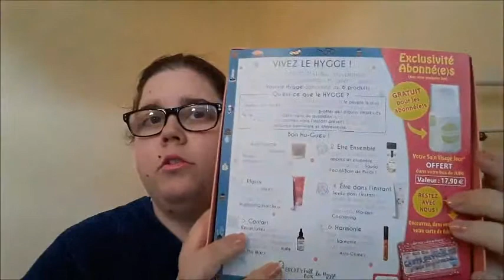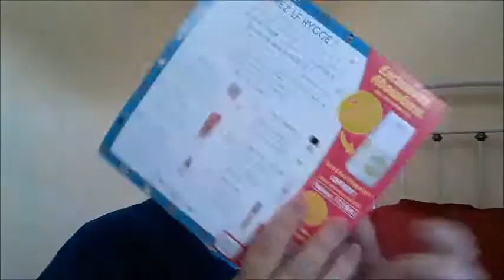Biotyfullbox - Mai 2019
↓↓↓↓ Tout ce que tu veux savoir est là ↓↓↓↓

Salut toi ça va ? Moi oui.

💻ON CE RETROUVE💻

⏰DIMANCHE ENTRE 16H ET 18H⏰

Laisse moi un petit commentaire pour qu'on discute ensemble, c'est toujours un plaisir d'y répondre ! Bisous ♡

🛍PRODUITS MENTIONNER🛍

     • HAUT : Gemo
     • BAGUE : Bijouterie carrefour

💄MAKE UP💄

👛MES SITE OÙ MAGASINS FAVORIS POUR FAIRE DU SHOPPING👛

    • Action

📽MATÉRIEL VIDÉO📽
• TÉLÉPHONE PORTABLE (Acheter à carrefour)